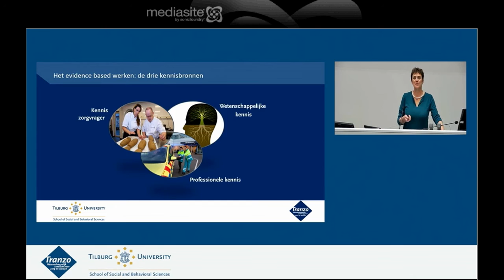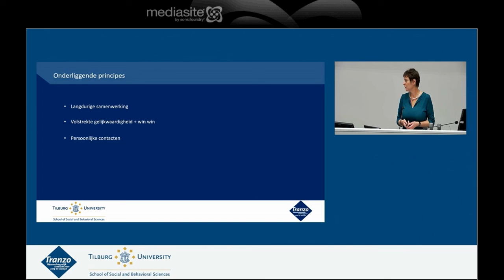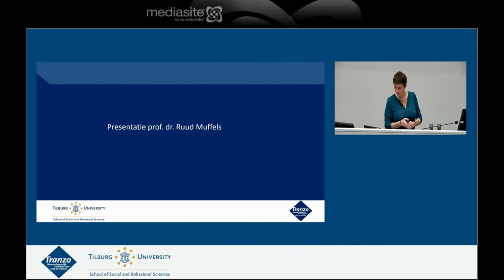Inleiding Tranzo Zorgsalon 10 december 2020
Vertrouwen, aandacht en maatwerk, werkt dat voor de meest kansarmen op de arbeidsmarkt? En welk ingrediënt van het medicijn draagt het meest bij aan het realiseren van een inclusieve arbeidsmarkt? Tijdens deze online Zorgsalon is hierover met elkaar van gedachten gewisseld. Vier sprekers geven een inspirerende bijdrage vanuit verschillende invalshoeken: feiten en cijfers, persoonlijke ervaringen en een succesvolle aanpak in de praktijk.